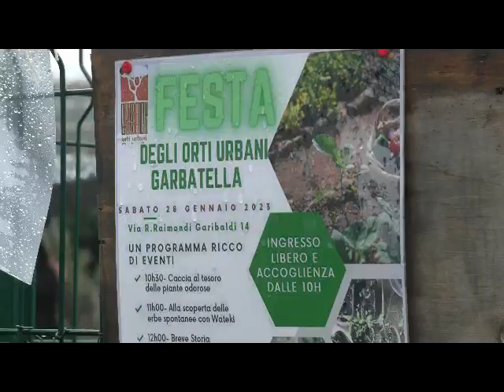"Coltivare relazioni"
Manuele, president of Orti Urbani, tells us about the experience of Orti Urbani della Garbatella and the process of building relationships within the community and the neighbourhood.
The story was collected by the participants in the workshop "Stories for change - Video narration" of the association Storie di Mondi Possibili, within the projects "Yomem - Young Messengers of European Memory" and "MAE - Memories Across Europe".

Thirteen years ago, in the Garbatella district of Rome, a public area was rescued from building speculation.
The neighbourhood's citizens built a model of active participation in the regeneration of that area, giving life to the experience of the Garbatella Urban Gardens.
Created as a community occupation response against the abandonment of that area, today the Urban Gardens are a protected green space recognised by the territory, with 25 gardens of about 30 square metres
each.
It is not only the vegetables that grow in this experience, as the people who participate in the Urban Gardens often point out.
What develops and builds over time is something even more precious: relationships.
An experience, that of the Urban Gardens in Garbatella, capable of bearing witness to how commitment, participation and community action can generate stories of change for cities and for
Europe.
The practice of urban agriculture, which is widespread throughout Europe, has demonstrated a decidedly positive impact in several areas.
Urban gardens actively contribute to combating the climate emergency, allow the protection of agricultural biodiversity, ensure pesticide-free food consumption, and affect the regulation of the local microclimate.
A story started several years ago by the Storie di Mondi Possibili association in Rome, which is committed to collecting stories and experiences related to various issues, including the - increasingly necessary and urgent - issue of environmental protection.
necessary and urgent - of environmental protection.
These are the video stories realised by participants in the workshop "Stories for change - video narration" by Storie di Mondi Possibili, held in Rome in January and February 2023 during the Garbatella 2023 Urban Gardens Festival.

Manuele, presidente degli Orti Urbani, ci racconta l'esperienza degli Orti Urbani della Garbatella e il processo di costruzione di relazioni all'interno della comunità e del quartiere.
La storia è stata raccolta dai/dalle partecipanti al workshop "Stories for change - Narrazione video" dell'associazione Storie di Mondi Possibili, all'interno dei progetti "Yomem - Young Messengers of European Memory" e "MAE - Memories Across Europe".

Tredici anni fa, nel quartiere Garbatella di Roma, un’area pubblica è stata sottratta alla speculazione edilizia.
La cittadinanza del quartiere ha costruito un modello di partecipazione attiva alla rigenerazione di quel territorio, dando vita all’esperienza degli Orti Urbani di Garbatella.
Nati come risposta di occupazione comunitaria contro l’abbandono di quell’aria, oggi gli Orti Urbani sono uno spazio verde protetto e riconosciuto dal territorio, con 25 orti di circa 30 metri quadrati
ciascuno.
A crescere in questa esperienza non sono soltanto gli ortaggi, come ci tengono a precisare spesso le persone che partecipano agli Orti Urbani.
A svilupparsi e costruirsi nel tempo sono qualcosa di ancora più prezioso: le relazioni.
Un esperienza, quella degli Orti Urbani di Garbatella, capace di testimoniare come l’impegno, la partecipazione e l’azione comunitaria possano generare storie di cambiamento per le città e per
l’Europa.
La pratica dell’agricoltura urbana, diffusa in tutta Europa, ha dimostrato un impatto decisamente positivo in diversi ambiti.
Gli orti urbani contribuiscono attivamente al contrasto dell’emergenza climatica, permettono la tutela della biodiversità agricola, garantiscono un consumo di alimenti privi di pesticidi, incidono sulla regolazione del microclima locale.
Un racconto iniziato già diversi anni fa dall’associazione Storie di Mondi Possibili di Roma, impegnata nella raccolta di storie ed esperienze legate a diversi temi tra i quali quello - sempre più
necessario e urgente - della tutela ambientale.
Questi sono i racconti video realizzati dai/dalle partecipanti al workshop “Stories for change - Narrazione video” di Storie di Mondi Possibili, tenutosi a Roma nei mesi di gennaio e febbraio del 2023 durante la Festa degli Orti Urbani di Garbatella 2023.